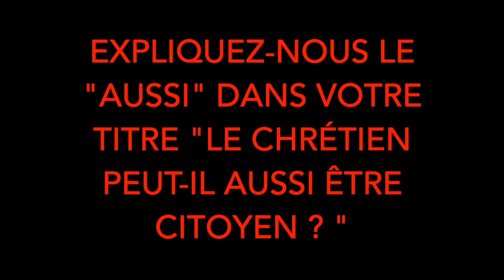Le chrétien peut-il aussi être citoyen? de Bernard Bourdin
Nous vivons aujourd’hui, en France et en Europe, une double crise. D’une part, une crise du régime démocratique, qui ne parvient plus à accomplir sa tâche, à bâtir une société autour d’un bien commun. D’autre part, une crise du christianisme, et notamment de l’Église catholique, qui n’arrive plus à transmettre son message spirituel au sein de ces mêmes démocraties libérales occidentales. Plusieurs facteurs viennent encore compliquer cette double crise : mondialisation accélérée, urgence des débats écologiques…
Que peuvent faire les chrétiens face à ces enjeux ? Ont-ils encore leur mot à dire pour construire la politique de demain ? Ou sont-ils condamnés à l’insignifiance et à rester enfermés dans le passé d’une chrétienté révolue ?
Dans cet ouvrage, Bernard Bourdin nous propose de penser ce que peut être, ce que devrait être un citoyen-chrétien. Il convoque pour cela les ressources bibliques et théologiques du christianisme, tout en les articulant à la vie démocratique. Cette dualité, apparemment inconciliable, est en réalité productrice d’une tension féconde. Le citoyen et le chrétien ne pouvant ni s’ignorer ni se réduire l’un à l’autre, l’activité politique peut retrouver son ancrage historique, et la tâche spirituelle sa solidarité avec les questions communes à tout citoyen.
Un livre essentiel pour mieux comprendre les urgences d’aujourd’hui et pour construire le bien commun de demain.

Bernard Bourdin est professeur des Universités à l’Institut catholique de Paris. Il est l’auteur de plusieurs livres dont Le christianisme et la question du théologico-politique et Catholiques : des citoyens à part entière, aux Éditions du Cerf.